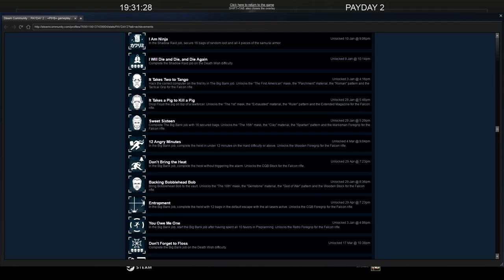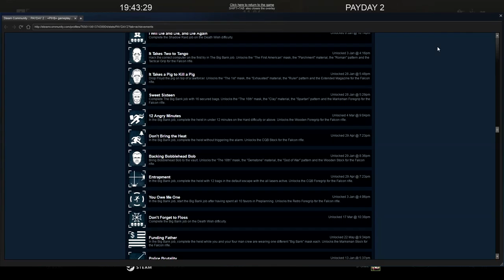Let's Play PAYDAY 2 026 Big Bank Achievments Tutorial